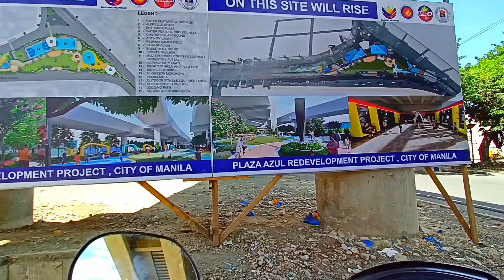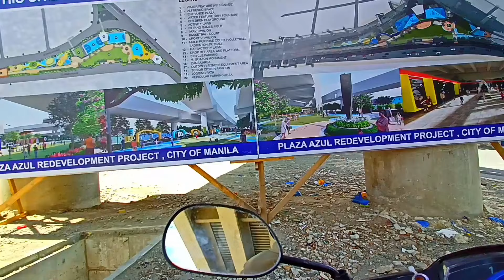AUGUST 13, 2024 TUESDAY SKYWAY STAGE 3 SECTION 2A/NLEX CONNECTOR SECTION-II UPDATE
INFORMATION SA PROYEKTONG ITO
NARITO PO AT PAKIBASA NALANG PO
MARAMING SALAMAT PO🙏

An 8- Kilometer all elevated 4-lane toll
expressway extending the NLEX southward from the end of segment 10 in C3 Road Caloocan City to PUP Sta.Mesa,Manila and connecting to the Skyway Stage 3 and mostly traversing the PNR rail track.The project includes two (2) interchanges located at C3 Road 5th Avenue Caloocan and España,Manila.

ng mga solid viewers ko po.
At mag comment po kayo🙏

SA MGA KARAGDAGANG DETALYE AT INFORMATION SA PROYEKTONG ITO

CALOOCAN CITY, (PIA) -- The second section of the North Luzon Expressway (NLEX) Connector has finally opened to the public on October 28.

According to NLEX Corporation, this will allow travelers to get from Caloocan to Ramon Magsaysay Boulevard in eight minutes.

The NLEX Connector can be accessed through C3 Road in Caloocan City, and España and Ramon Magsaysay Boulevard in Manila. This second section makes up 2.55 kilometers of the total eight kilometers of the NLEX Connector project.

NLEX Corporation advised motorists to ensure that they have enough RFID balance before they make the trip as the NLEX Connector is 100% RFID

For now, the connector toll has a discounted rate of P86 until further notice.

The opening of the second section will ease traffic congestion in major thoroughfares like Aurora Boulevard, España, G. Araneta, Lacson, Ramon Magsaysay Boulevard, and Nagtahan.

Those coming from southern Manila can also just enter the Ramon Magsaysay Interchange to reach NLEX without having to pass service roads.

The first section of the NLEX Connector was opened in March before Holy Week, which links Caloocan and España, cutting travel time to five minutes.

It costs P86 for Class 1, P215 for Class 2, and P302 for Class 3 vehicles to pass through the first section. In addition, the Toll Regulatory Board said the first section is the first toll to implement a 24/7 barrier-free Electronic Toll Collection System. Motorists will only need to slow, not stop, for the RFID to be scanned by the machine.

The entire P23.3-billion project is expected to serve around 35,000 daily vehicles, with travel time from SLEX Alabang to NLEX Balintawak said to be possible in 20 minutes. (nlex corporation/pia-ncr)